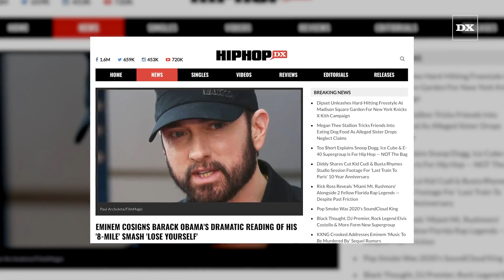Eminem Cosigns Barack Obama's Dramatic Reading Of His '8 Mile' Smash 'Lose Yourself'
Voiceover: Zay KG